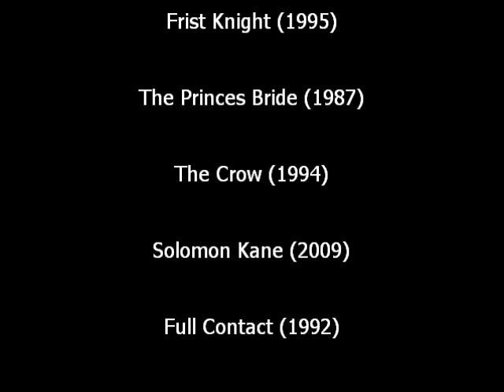Defeat's of My Favorite Movie Villains.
This is some of my favorite villains and their meeting with "destiny"

Spoiler

Villains:

1. Hans Gruber (Die Hard)
2. Maj. Vic 'Deak' Deakins (Broken Arrow)
3. Shing (A Better Tomorrow)
4. Viktor (Underworld)
5. Prince Malagant (First Knight)
6. Count Tyrone Rugen (The Princess Bride)
7. Top Dollar (The Crow)
8. Malachi (Solomon Kane)
9. Judge (Full Contact)
10. Frank Nitti (The Untochables)
11. Stansfield (Leon)
12. Dracula (Dracula)

(No Copyright)